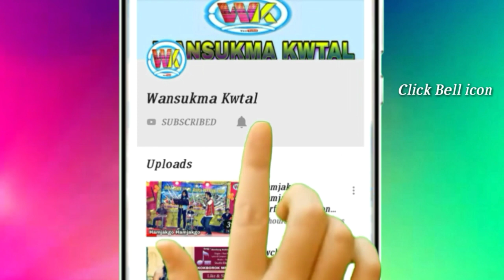Chang Kolnaima//Panda Saryauma//Kaubru Dance Cover🔥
Original Creation_

BK FILM PRODUCTION.

Original Creation_

Thanks_

Kaubru Performance Dance Cover...
Performance by Kha Kaham Bodol

Program Performance Dance Cover
Organized by Kha Baksa Club

Our Channel

DISCLAIMER_

__________________Thank You________________